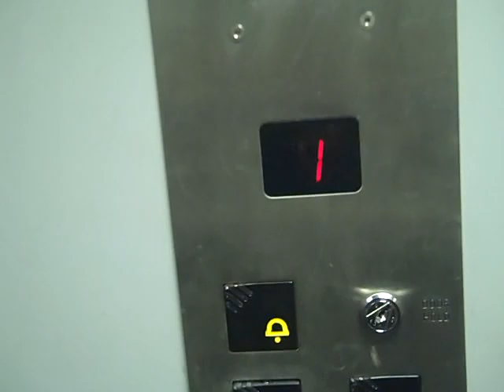Curti Lift @ Waterstones in Bradford.AVI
Serial No: 5091/123
Floors: 2 (1,2)
Capacity: 630KGS or 8 Persons